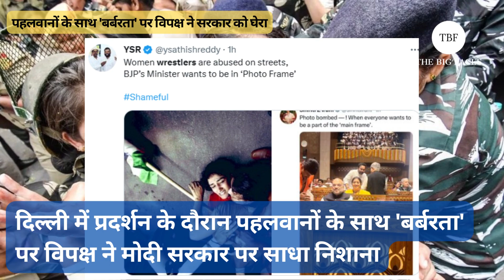Opposition leaders slam Modi government on 'barbarity' with women wrestlers by Delhi Police | India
दिल्ली में पहलवानों के साथ 'बर्बरता' पर विपक्ष ने सरकार को घेरा, राहुल गांधी से लेकर ममता बनर्जी ने मोदी सरकार की तानाशाही पर साधा निशाना

Opposition surrounded the government on 'barbarity' with women wrestlers by Delhi Police, from Rahul Gandhi to Mamta Banerjee targeted the dictatorship of Modi government | watch video